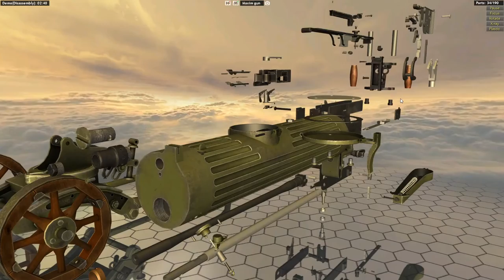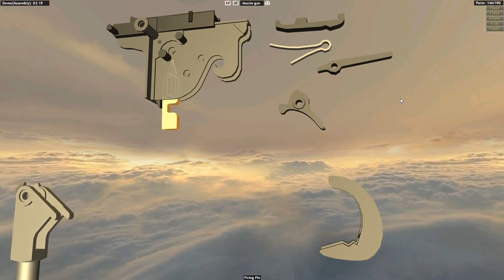Maxim Gun Early Machine Gun - Step By Step Disassembly & Reassembly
The Maxim gun was a weapon invented by American-born British inventor Hiram Stevens Maxim in 1884: it was the first recoil-operated machine gun in production. It has been called "the weapon most associated with the British imperial conquest", and likewise was used in colonial wars by other countries between 1886 and 1914.
The mechanism of the Maxim gun employed one of the earliest recoil-operated firing systems in history. The idea is that the energy from recoil acting on the breech block is used to eject each spent cartridge and insert the next one, instead of a hand-operated mechanism. Maxim's earliest designs used a 360-degree rotating cam to reverse the movement of the block, but this was later simplified to a toggle lock. This made it vastly more efficient and less labor-intensive than previous rapid-firing guns, such as the Mitrailleuse, Gatling, Gardner, or Nordenfelt, that relied on actual mechanical cranking. The Maxim gun design was provided with water cooling, giving it the ability to maintain its rate of fire for far longer than air-cooled guns. The disadvantage of this was that it made the gun less flexible in attack than the lighter air-cooled weapons, being heavier and more complex, and requiring a supply of water.

Trials demonstrated that the Maxim could fire 600 rounds per minute.[4] Compared to modern machine guns, the Maxim was heavy, bulky, and awkward. A lone soldier could fire the weapon, but it was usually operated by a team of men, usually 4 to 6. Apart from the gunner, other crew were needed to speed reload, spot targets, and carry and ready ammunition and water. Several men were needed to move or mount the heavy weapon.

Maxim established the Maxim Gun Company with financing from Albert Vickers [la], son of steel entrepreneur Edward Vickers. A blue plaque on the Factory where Maxim invented and produced the gun is to be found in Hatton Garden at the junction with Clerkenwell Road in London.

Albert Vickers became the company's chairman, and it later joined hands with a Swedish competitor, Nordenfelt, to become Maxim Nordenfelt Guns and Ammunition Company. The Post Office Directory of trades in London of 1895 lists its office at 32 Victoria Street SW (London) on page 1579.

Finally, the company was absorbed into the mother Vickers company, leading first to the Maxim-Vickers gun and then, after Vickers' redesign, the Vickers machine gun.

A prototype of the Maxim gun was given by Hiram Maxim to the Emin Pasha Relief Expedition in 1886–1890, under the leadership of Henry Morton Stanley. More a publicity stunt than a serious military contribution, in view of the main financier of the expedition, William Mackinnon, "merely exhibiting" the gun was likely to "prove a great peace-preserver".[7] In fact the gun was used on several occasions, especially during the expedition's retreat from central Africa, not because of its devastating effects, but as an effective means to scare off native attackers. The same prototype was brought back to central Africa by Frederick Lugard, where it played an instrumental role in the establishment of a British protectorate over present-day Uganda (then Buganda), which is a strong testament to the sturdiness and reliability of the weapon and its prototype.

The first unit in the world to receive the Maxim was the Wissmann force which was sent in 1888 by the German Empire to East Africa to put down the Abushiri Revolt.[9] Wissmann was issued one of the first Maxim guns which had reached Germany and used it successfully in his attack on Pangani.

The Singapore Volunteer Corps received a Maxim gun in 1889. This was a civilian volunteer defence unit on the then-British island.

The Maxim gun was first used by Britain's colonial forces in 1893–1894 First Matabele War in Rhodesia (now Zimbabwe). During the Battle of the Shangani, 700 soldiers fought off 5,000 warriors with just five Maxim guns. It played an important role in the swift European colonization of Africa in the late 19th century. The extreme lethality was employed to devastating effect against obsolete charging tactics, when native opponents could be lured into pitched battles in open terrain. As it was put by Hilaire Belloc, in the words of the figure "Blood" in his poem "The Modern Traveller": "Whatever happens, we have got The Maxim gun, and they have not."
However, the destructive power of the Maxim gun in colonial warfare has often been embellished by popular myth. Modern historical accounts suggest that, while it was effective in pitched battles, as in the Matabele war or the 1898 Battle of Omdurman, its significance owed much to its psychological impact..